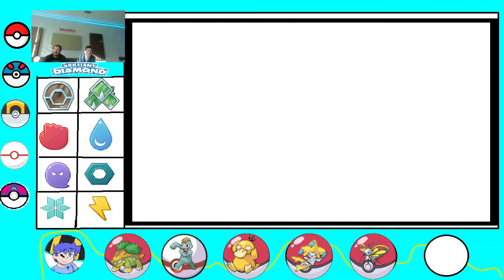Pokemon Brilliant Diamond Episode 8 Grand Underground Part 1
exploring mining and catching.